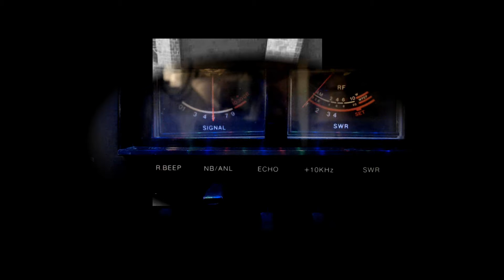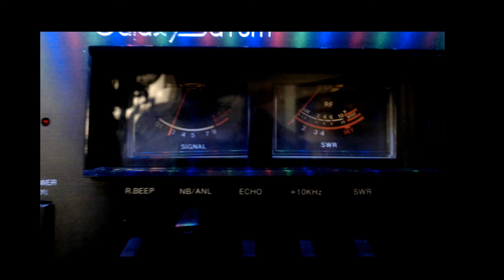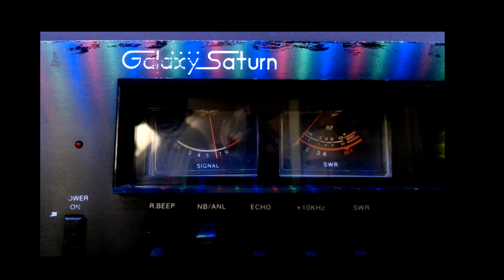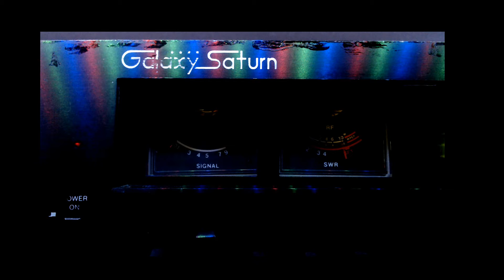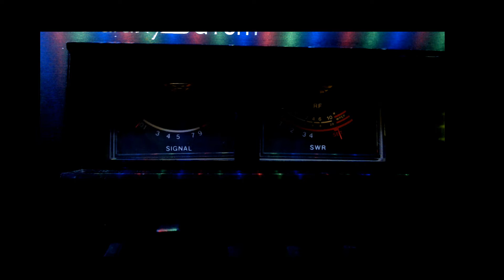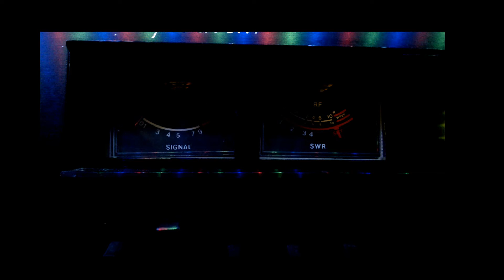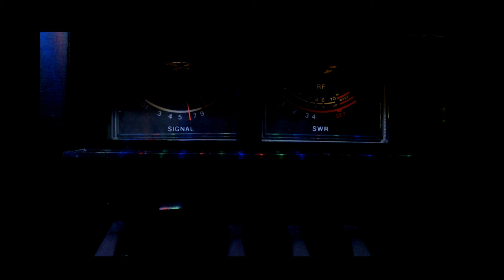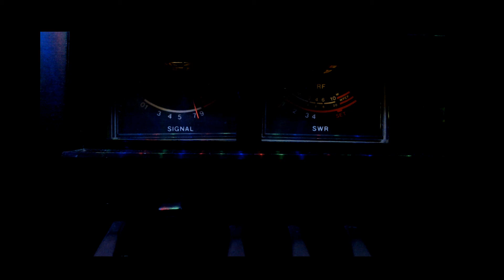445 and 185